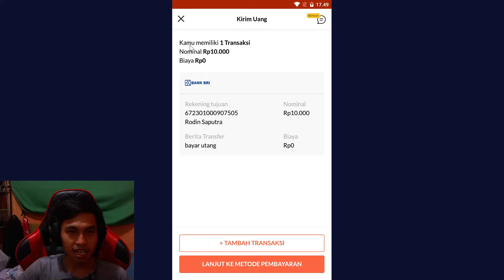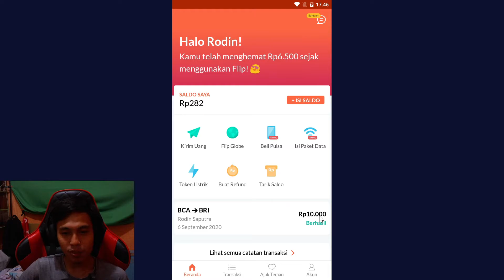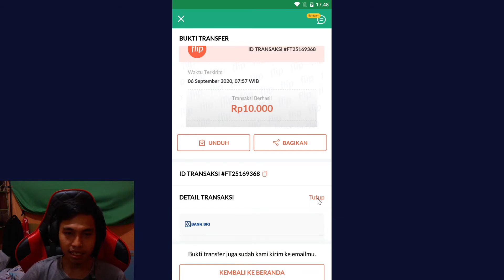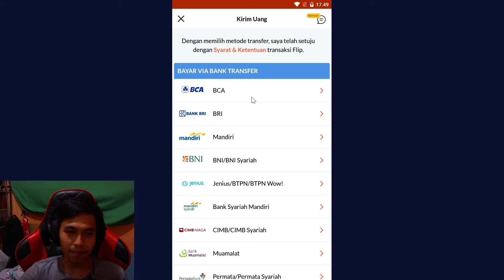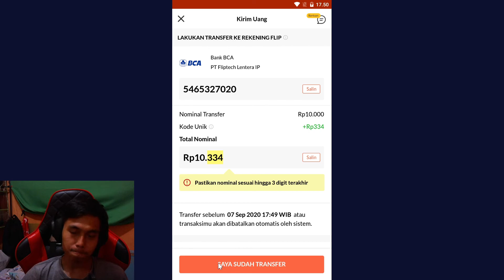Transfer Gratis Antar Bank